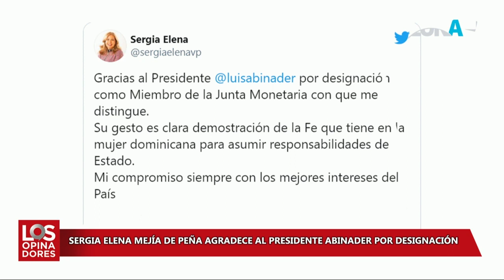Sergia Elena de aspirante a vicepresidenta por la Fuerza del pueblo a ser nombrada por Abinader